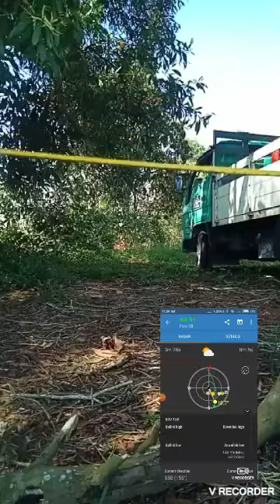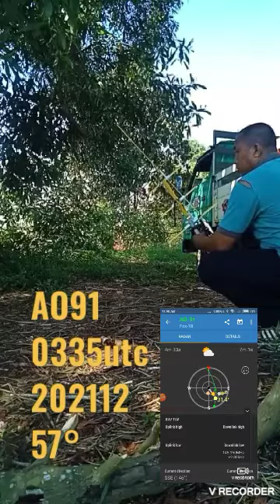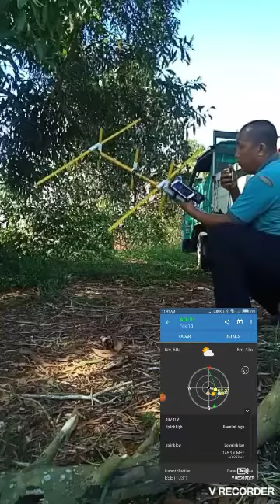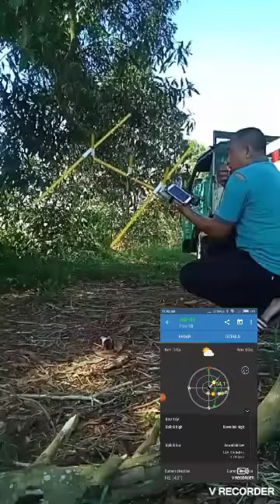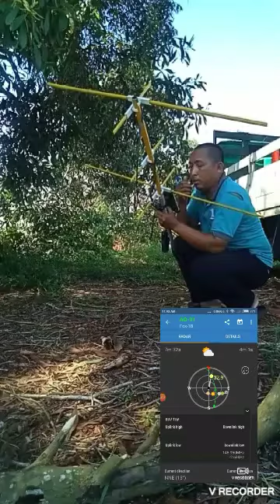AO91 0335utc 201221 qso via satellite